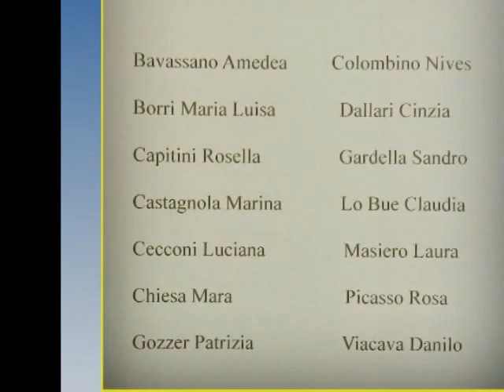RECCO - MOSTRA DI PITTURA -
RECCO 27 SETTEMBRE - 3 OTTOBRE 2014

MOSTRA OPERE CORSO DI PITTURA

CONDOTTO DAL PROF SERGIO ANTOLA